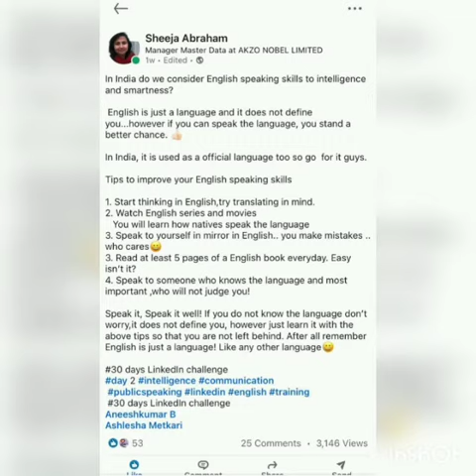Improve English speaking skills|story telling|motivation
In India do we consider English speaking skills to intelligence and smartness? English is just a language like any other language, it does not define you however learn it and learn it well so that, you are not left behind.
 I share the tips and tricks with you in the end of the video, please read through it, you will thank me for it.
The video will motivate you, whatever be the challenge. fortitude, tenacity and perseverance will take you to your goal.
Your goal is nothing but your dream with a deadline!
Share how you won your battles too.
Choose your battle , you may have to loose some battle to win the war! Winning with grace
Winning without war,  you are a winner !

Regards,
S